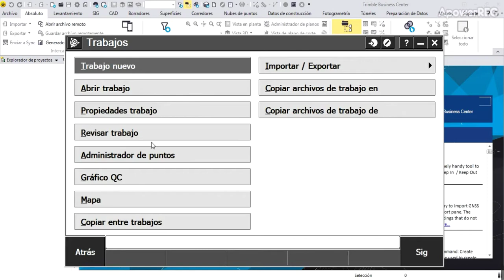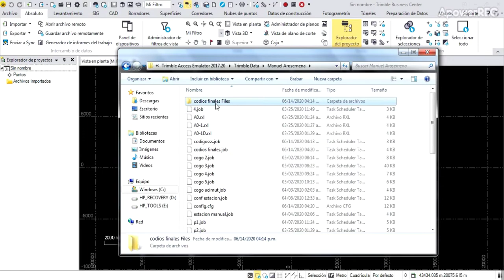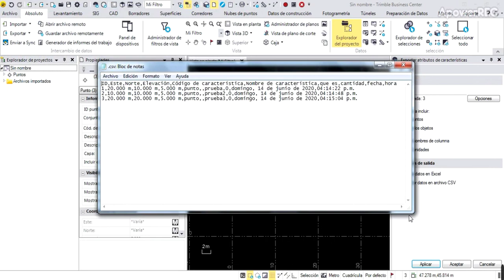Exportar datos con atributos de Terrasync o Trimble Access usando TBC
En este vídeo le mostrare el proceso para exportar datos con atributos de Terrasync o de Trimble Access usando TBC.

Esta es otra forma de hacerlo ya que también tengo un vídeo en el canal en el cual muestro un forma de hacerlo, dejare el siguiente link con ese vídeo:

También les comparte el siguiente link a una lista reproducción con mas informacion de atributos en Trimble Access y en TBC.